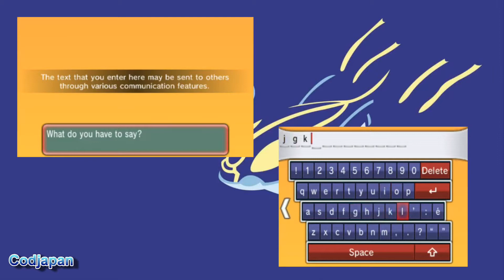Pokemon Alpha Sapphire Playthrough Part 12 (She slapped the taste out his mouth)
Pokemon Alpha Sapphire Playthrough Part 12
Console: 3ds
Max Resolution: 1080p